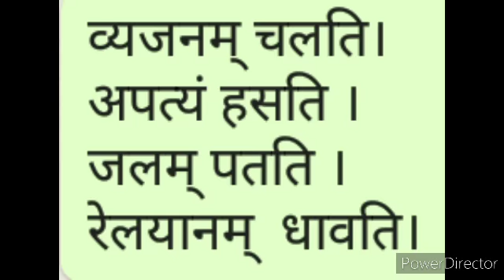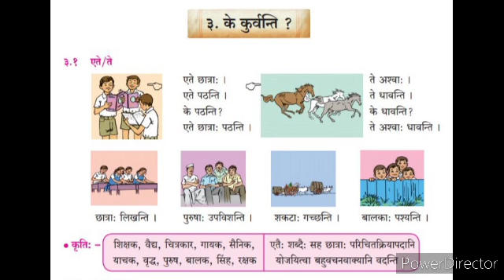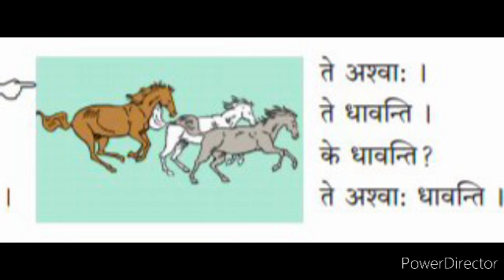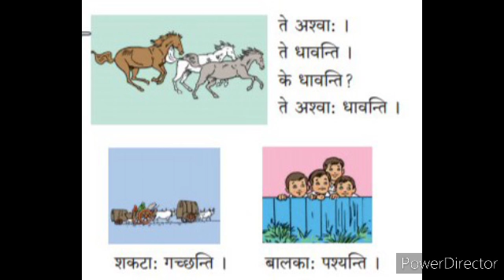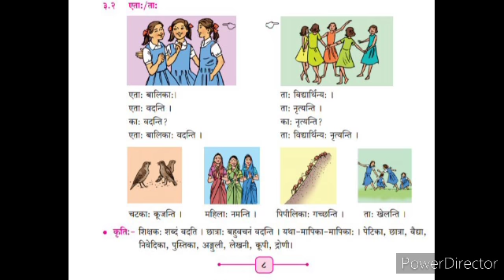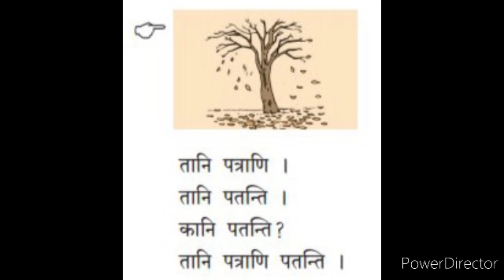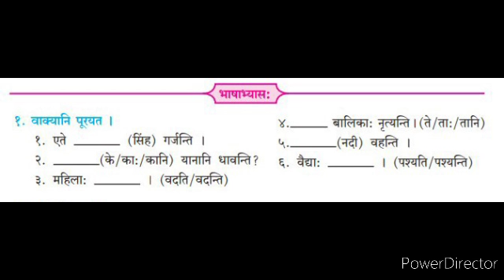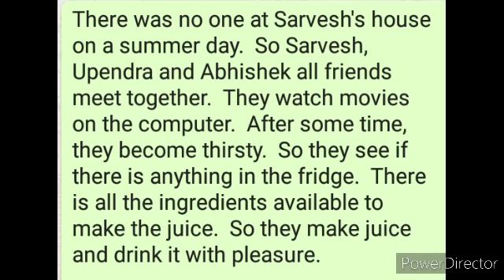STD 8 SUB SANSKRIT TOPIC CHAPTER 3 BY MRS PRIYA LAD